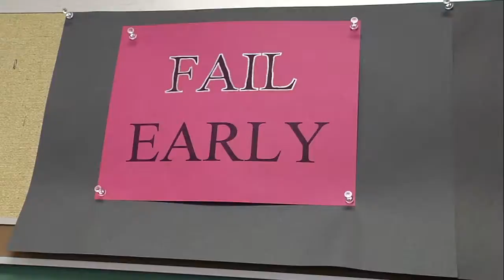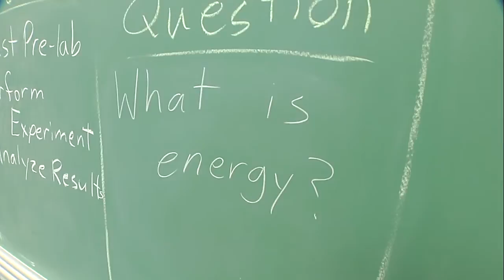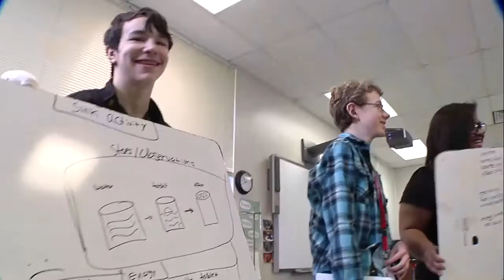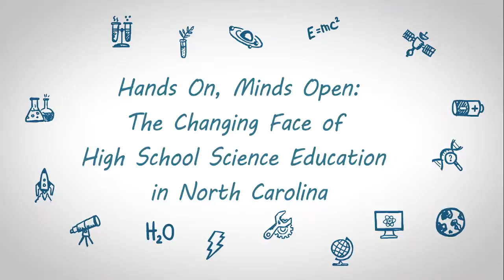Preparing for College and Careers -- High School Science Education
This video features educators at Brunswick County Early College High School in NC using hands-on learning opportunities to continue engaging students in science and to expose them to the practical application of classroom lessons through careers in science.